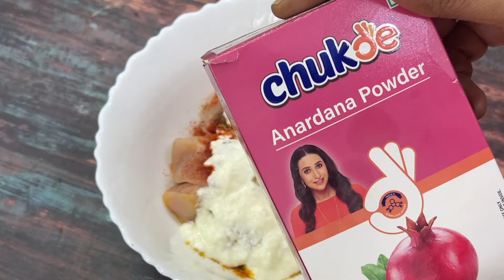CHICKEN ANARDANA | COOK WITH COMALI 5 RECIPE | cook with comali todays episode recipe | zoya recipe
Hello friends here is another recipe from cook with comali prepared by zoya in last week episode. this is himachal special recipe

Please try this at your home and provide me the feedback